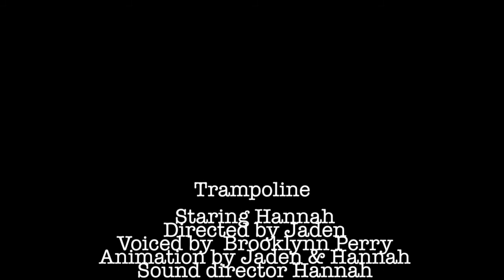Trampoline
This trampoline poem project was made in Grade 10 media arts.